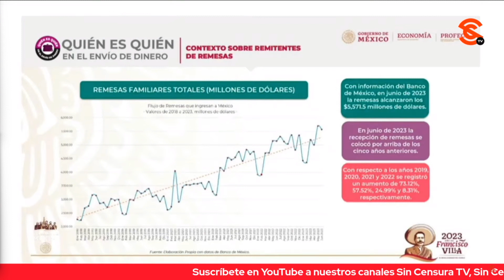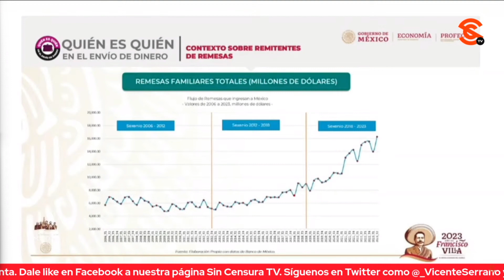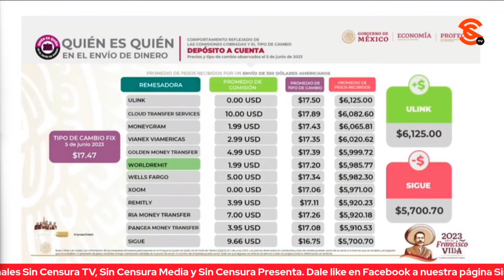AHORA LA PEOR OPCIÓN PARA ENVIAR REMESAS FUE SIGUE, SEGÚN PROFECO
Asimismo, el titular de la Profeco Ricardo Sheffield dio a conocer el Quién es Quién en el envío de remesas, destacando que los paisanos están mandando 350 dólares en promedio cada mes y que continúa la tendencia a la alza a lo largo del año. Asimismo, exhibió que la peor opción para mandar dinero desde Estados Unidos fue SIGUE.